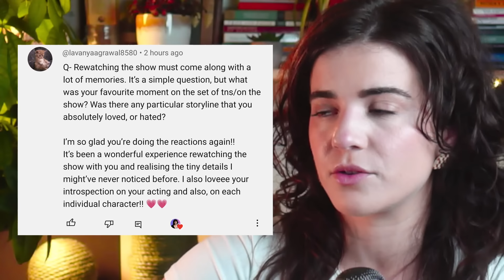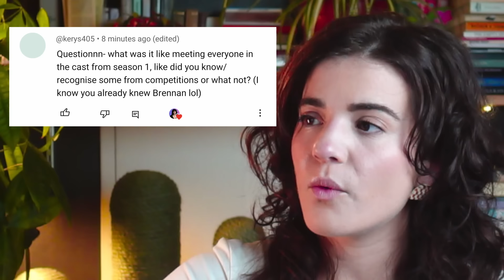Is any relationship safe on TNS?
Chapters
0:00 Welcome :)
0:38 Recap
1:37 Michelle is feeling something inside of her
2:31 Very demure, very mindful
3:43 Auditions can be scary
4:14 Fun fact about Lucien
5:03 Riley gets deep
6:46 My fav memories from TNS
8:03 Eldon's pep talk
8:33 Emily is THE GIRL
10:44 Giselle makes fun of James
11:10 Riley runs to Emily
12:58 Meeting everyone in season one
14:55 The backpack dance...again
15:58 Is Jiley in a relationship?
16:43 Eldon is late
17:33 Final thoughts